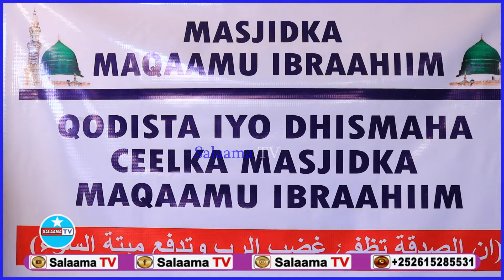Sh Aadan Sh Axmed Oo Walaalaha Muxsininta Kadalbadey Inay Kaqeyb Qaatan Dhamestirka Ceelka Masjidka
Ka Qeyb Qaado Dhameestirka  Ceelka Masaajidka Maqaamu Ibraahim Oo Meel Gabagabo Ah Soo Gaaray Kaga Qeyb Qaado

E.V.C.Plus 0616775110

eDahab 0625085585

Salaam Bank Acc...35124239